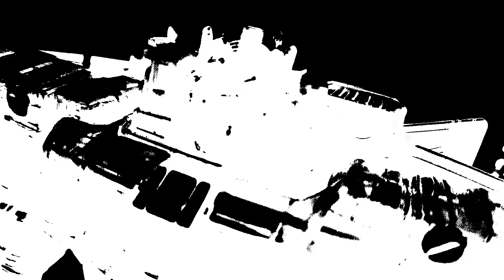BEST OF KEEJ TV 2021! - (Stopmotion, Cartoons, Transformers, LEGO Star Wars, memes ect.)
*** BEST OF 2021 ANIMATION COMPLIATION! ***
2021 was certainly a year for Keej TV - a lot happened, and a lot more was discovered and capitalised on as a result of that. Ventures into Shattered glass, more 2D animation, proper custom-painted Transformers, a much greater look into aesthetics and the fusion of digital and traditional media, all that. So despite only getting 1 episode of Voyagers S2 out this year (where muh s2e2), I'm pretty happy that despite all the odds, I had a pretty good year with the channel, with a lot of variation and experimentation to pretty much reach another milestone in my creative process.

(oh yeah lots more stuff next year btw lol, S2 if you're lucky.)